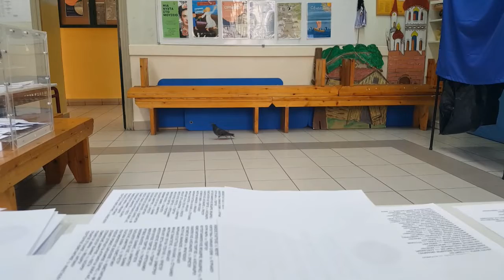Ekloges_2019_06_02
Επανανηπτικές Εκλογές